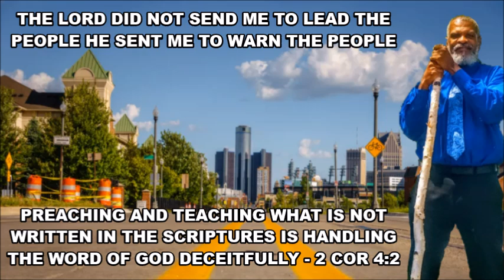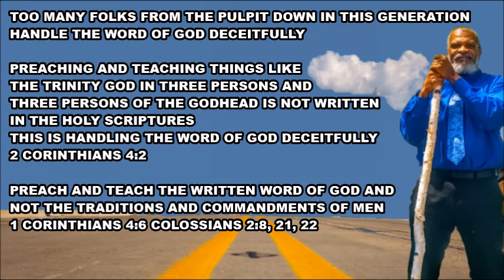Warning Video Posts They Are Handling The Word of God Deceitfully